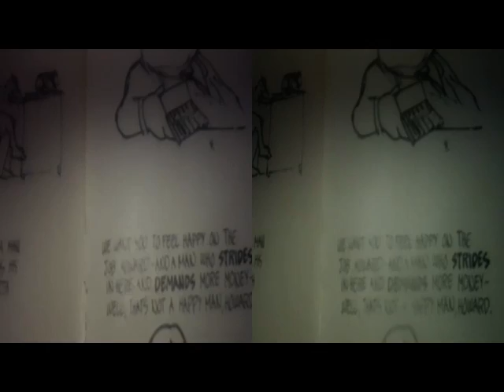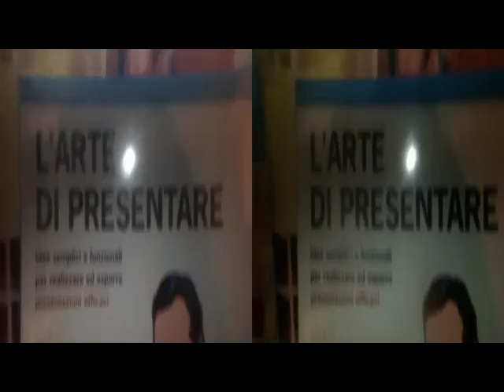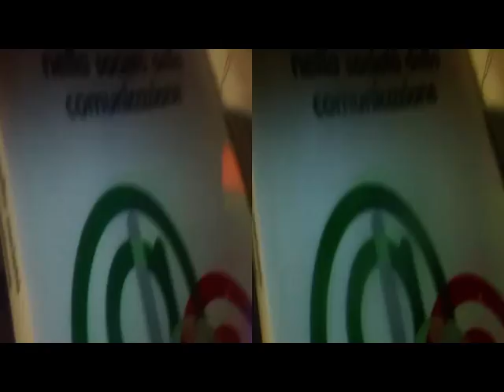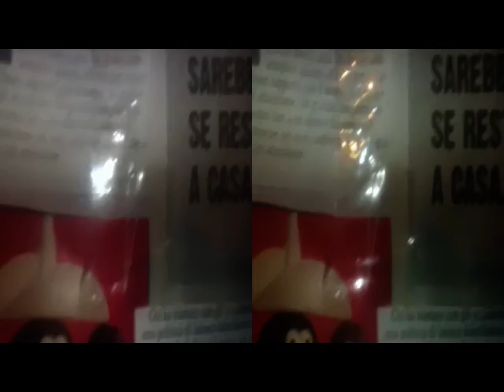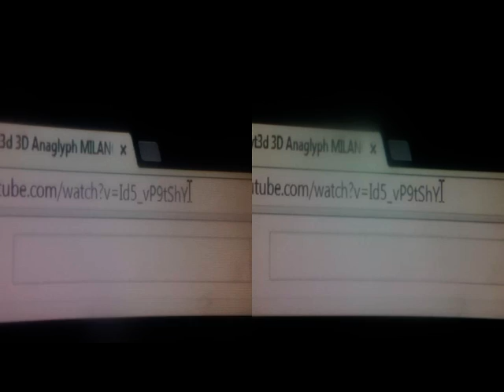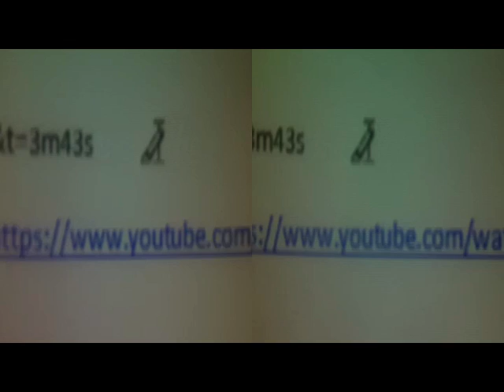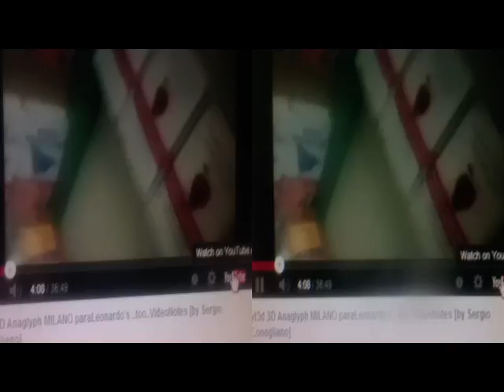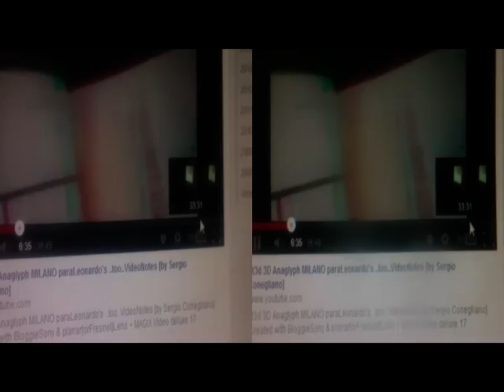yt3d 3D Mélange Communicatif [by Sergio Conegliano]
Created with Bloggie Sony & planiform[orFresnel]Lens + MAGIX Video deluxe 17 Premium